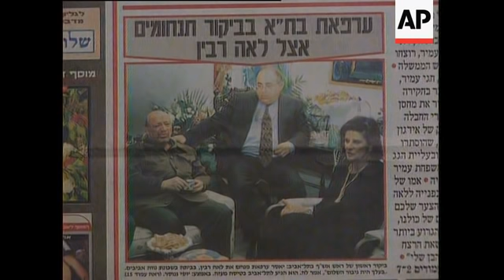Israel/Gaza - Arafat's Condolences Over Rabin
(10 Nov 1995) T/I: 10:06:10
In his first visit to Israel since 1967, PLO Chairman Yasser
Arafat called on the widow of Yitzhak Rabin on Thursday night
(9/11) to offer his condolences over her husband's assassination.
Flown into Israel aboard a helicopter, the Palestinian leader
hailed his late peace partner as "a courageous man." On Friday,
Israeli newspapers featured front page photographs of Arafat,
without his traditional Arabic head-dress, alongside Leah Rabin,
drinking coffee against a background of flowers.
SHOWS:
ISRAEL/GAZA  9-10/11
ISRAEL 10/11
Various of of newspapoer photograph in Friday press showing PLO
Chairman, Yasser Arafat, meeting Rabin's widow, Leah. Arafat
appears without his usual head dress as a sign of mourning.
GAZA 9/11
Arafat SOT making statement in English commenting on his visit to
Leah Rabin, saying that he was unable to attend Rabin's funeral,
so he went to pay his condolences to Mrs. Rabin. He says that he
told Mrs. Rabin her husband was a brave man and had helped to
make peace of the brave and Rabin's widow said Rabin's death would
make her and the Israeli people more determined to press on with
peace
Arafat's car driving away
1.54